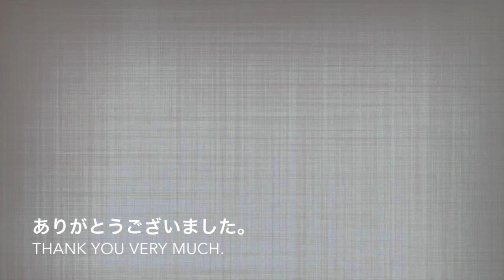How To Tie A Ronin Knot - Sword Presentation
This video presents a simple way of tying your Sageo into a Ronin Knot. All comments are welcome.